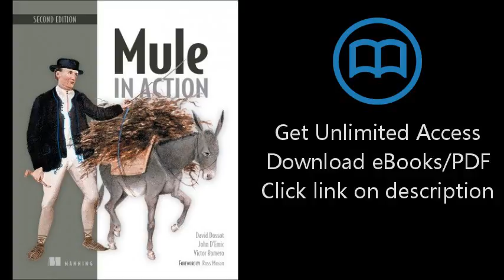Download Mule in Action PDF